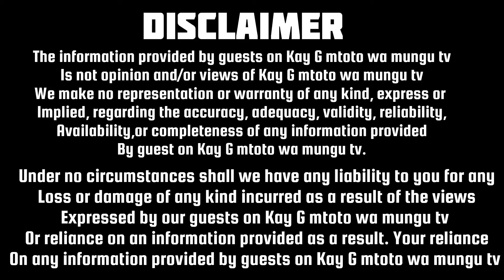How my father abusëd me after step mother used witchcraft on him, but I survived